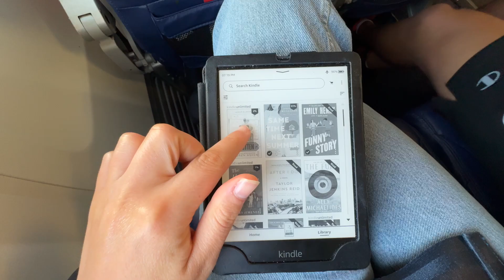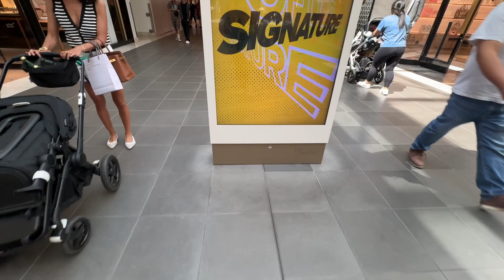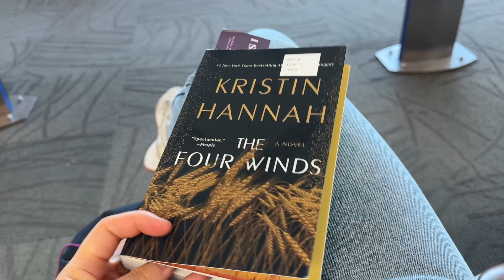a weekend in Santa Cruz | Fourth of July parade, new dog, family time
xxx seri